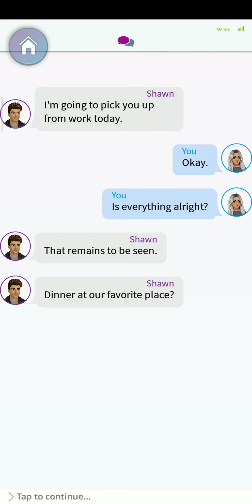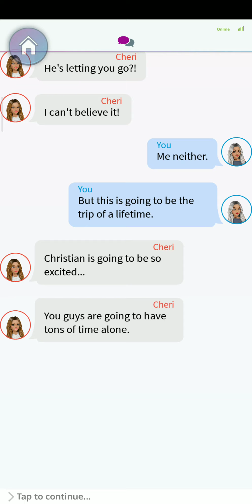My Story - Love, Mona - Pt. 23